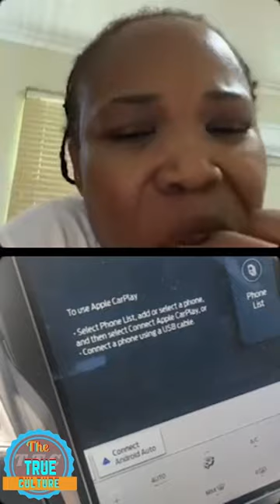Queen Ifrica speaks on issues with marian hall formerly known as lady saw and other women’s part 4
Queen Ifrica speaks on issues with marian hall formerly known as lady saw and other women’s in the music industry part 4